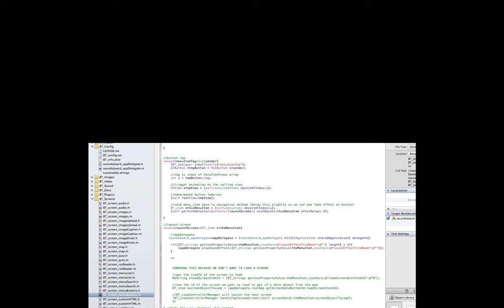Soundboard Instructions For Buzztouch